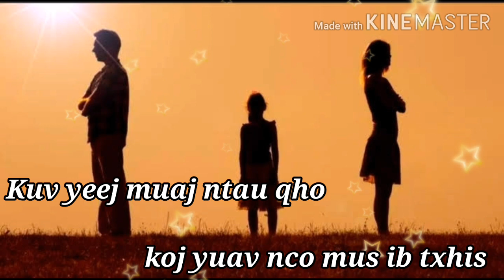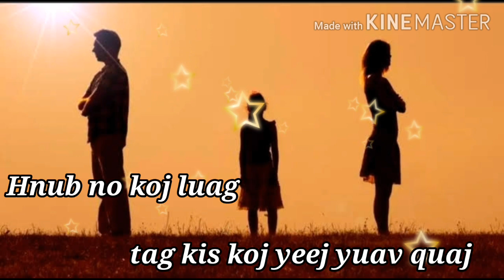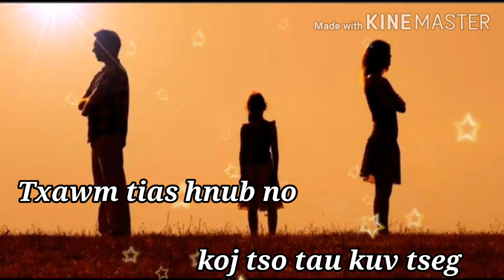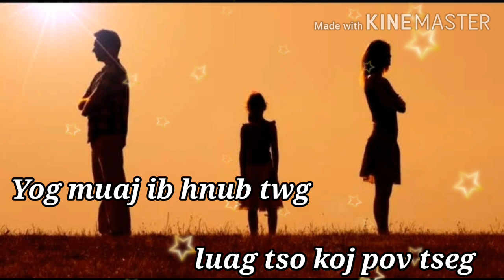tshuav kuv lub npe karaoke -phees lor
lam tso cia 6 Yt khaws cia xwb os cov phooj ywg. thov nej ho pab txhawb nqa kuv thiab. ua tsaug os.